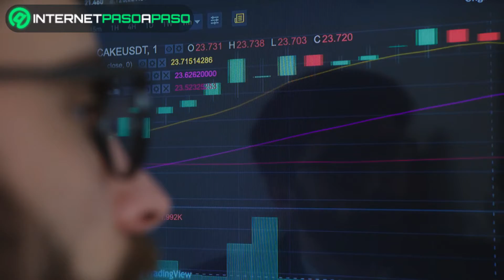🔴NOTICIAS🔴 Análisis de precios de criptomonedas 15/08/2022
Esta semana hemos tenido un leve estancamiento en el mercado en general, excepto para ETH y BNB que han alcanzado nuestros objetivos de precio a la perfección